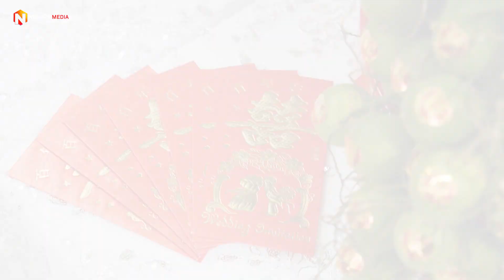PHÓNG SỰ CƯỚI QUANG HUY MAI LAN